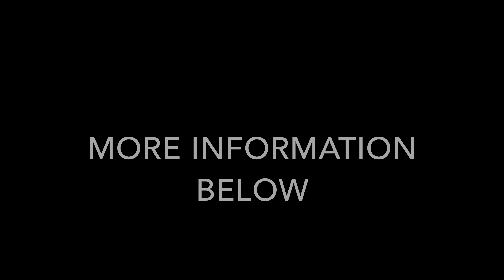Minnetonka Introduction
Welcome to Minnetonka, Minnesota! This video gives viewers a quick peek at why we love this city so Much! More information is located on our website if you want to learn more!